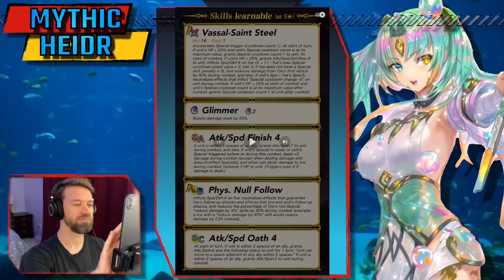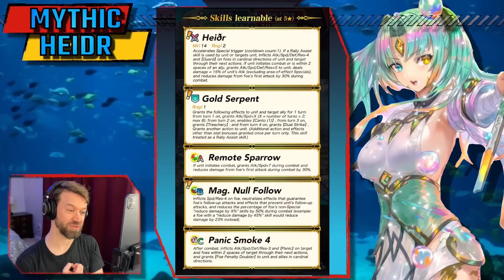DOMINANT DANCER+NFU 4!?!?! | Mythic Heidr Reaction & Analysis [FEH]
Astra gets ANOTHER boost in Heidr who is good in just about every phase and mode.  Let's talk about Ascendant Fir, Noah, Dorothy, and the new mythic.

🌟 Hello summoners and welcome to another episode of FEHology, the study of Fire Emblem Heroes.

0:00 Banner Review
16:14 Odds
17:08 Tier Lists